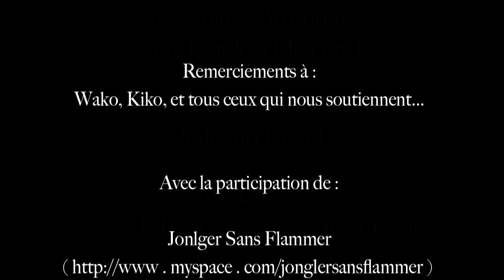Rojo Vivido (2009)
Production :
Les-Égarés

Réalisation :
Kor Wentemn et Nina Mazzocut

Co-Production :
Cr4m et Hugo Dallacosta

Directeur Artistique :
mEndarine Agrum'

Intervenants Artistique :
Séverine Derolez et Jérémy Peter

Traitement d'Image :
Valentin Rizard

Remerciements à :
Wako, Kiko, et tous ceux qui nous soutiennent...

Avec la participation de :
Jonlger Sans Flammer